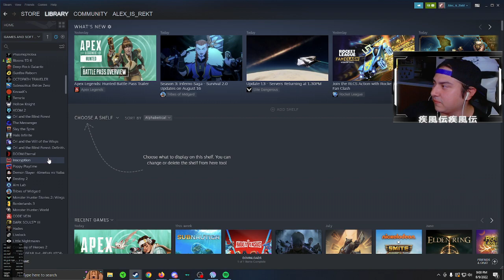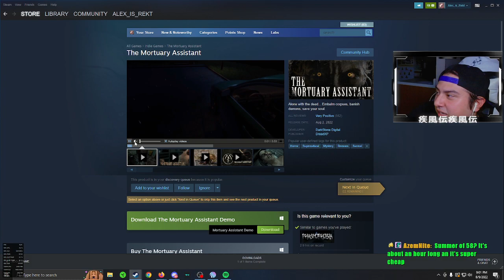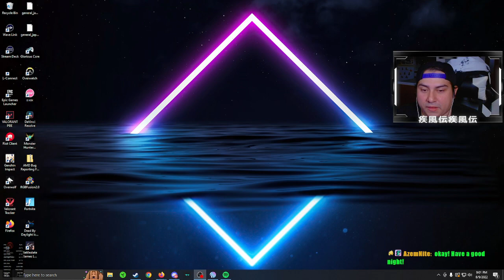[18+] New Season. New Patch. Same Bad Plays.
What a disaster lmao The new season is really fun though. I don't like that Skulltown is called Relic now but it is what it is.